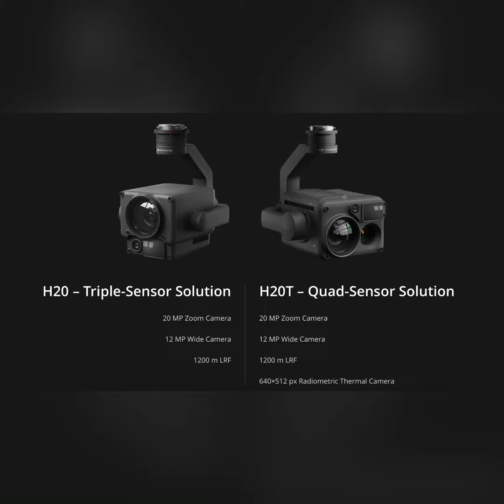Dji MATRICE 300RTK overview payload 2.7kg